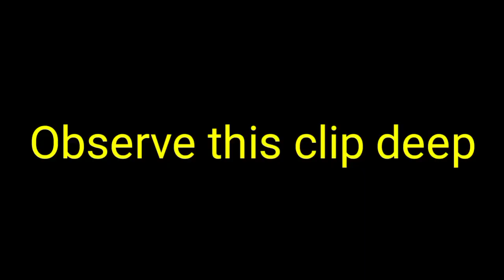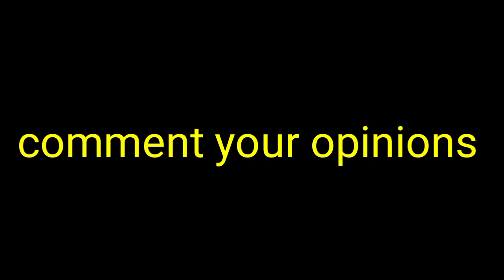Will Himlands And Fleet Smp Will Colab||100% Real Proof||@ezio18rip @YesSmartyPie @AnshuBisht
Will Himlands And Fleet Smp Will Colab||100% Real Proof||@ezio18rip  @YesSmartyPie  @Ansh-350bist ||